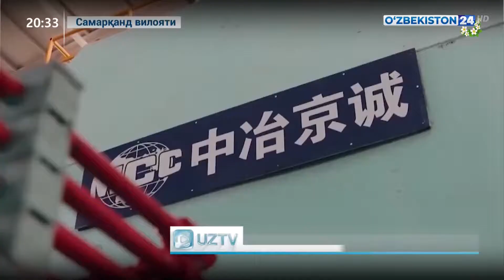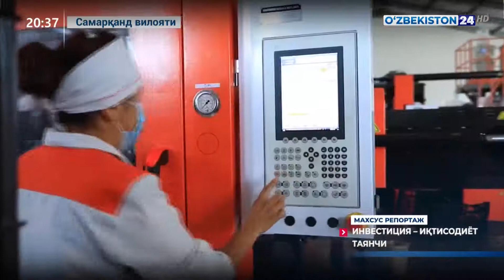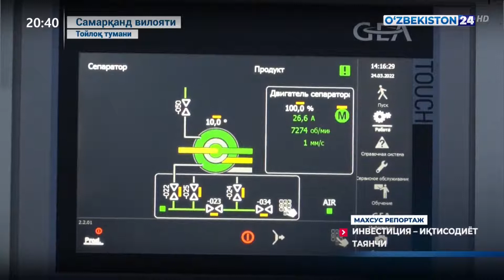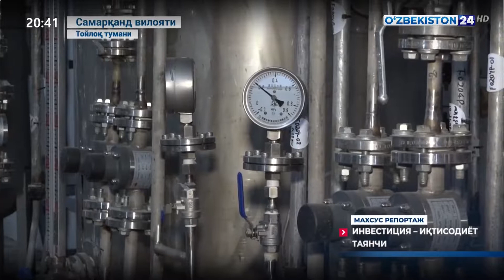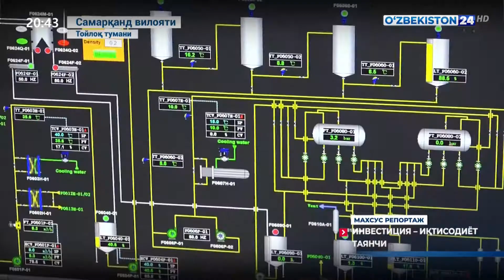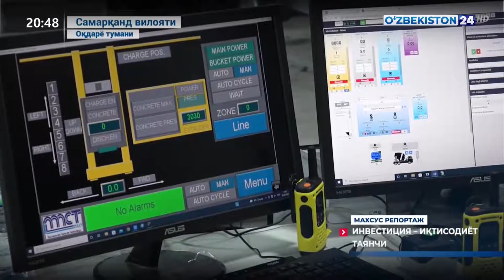Махсус репортаж | Инвестиция иқтисодиёт таянчи